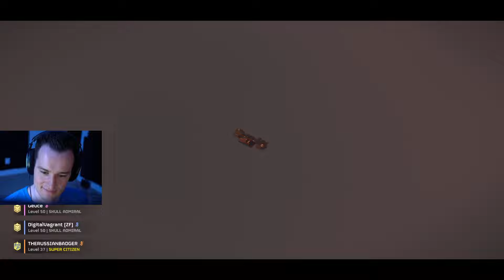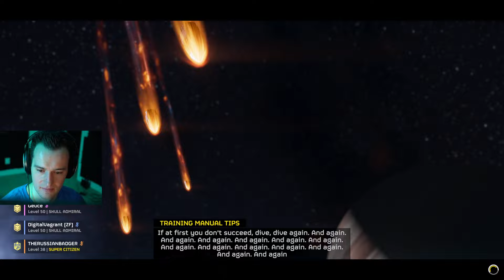hell divers stream #23 (3/25/2024)